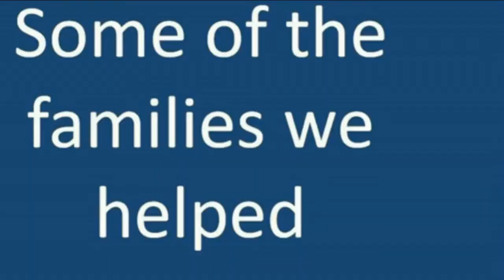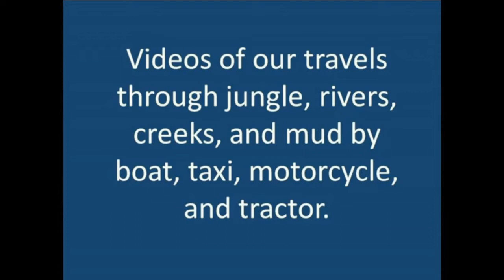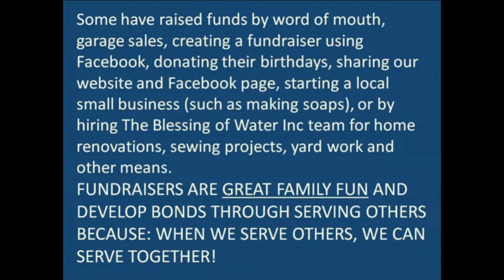Our First Bolivia Project 2018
We traveled to Bolivia South America for our first well project as a non-profit.

It was a long journey, starting with a flight to Santa Cruz, another to La Paz, and yet another flight to a small remote town called Ixiamas. Finishing off with a four-hour tractor ride with the drilling rig we rented deep into the Madidi Jungle to a tiny village where the natives there were washing their clothes, taking their baths, and when desperate; drinking from stagnant creeks filled with algae and parasites.